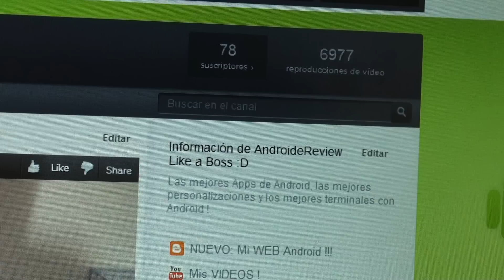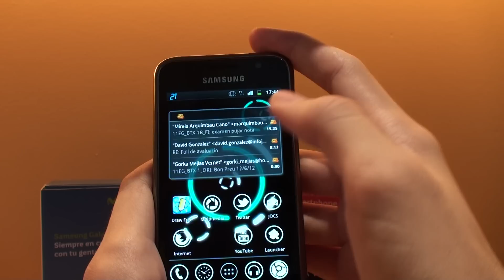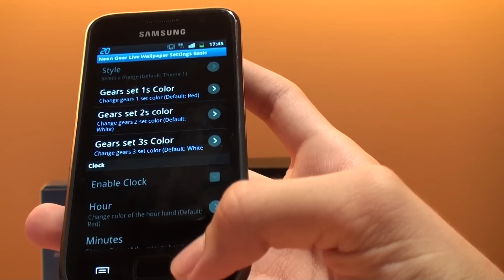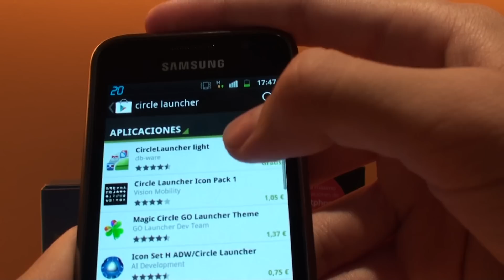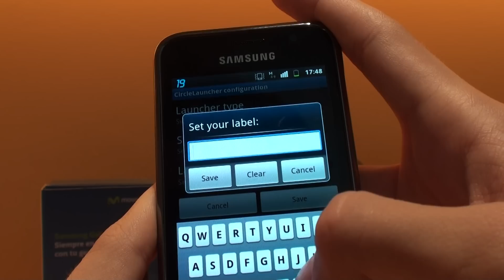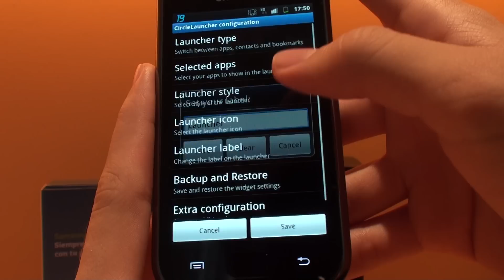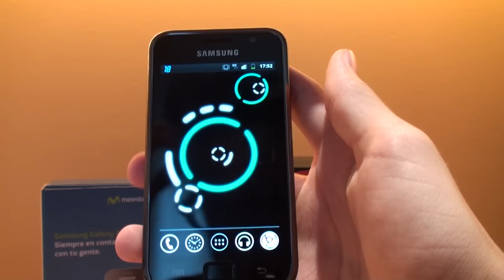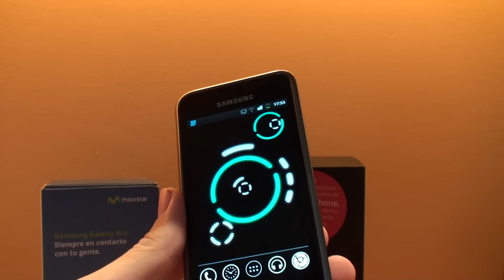Mejores Apps Personalizacion + Especial Mes #1 // Pro Android Reviews HD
Descubre las mejores aplicaciones para personalizar al 100%!

APPS
Holo Launcher
Neon Gears Basic
Circle Launcher

No te pierdas estos 5 videos que seguro te gustaran si te ha gustado este: